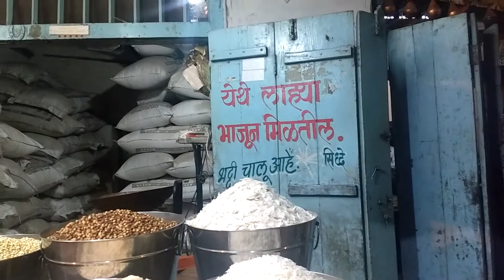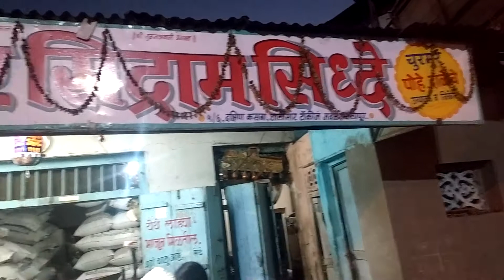Famous Chana Futana Shop | Full HD 1080P ( सोलापुरी चणे फुटाने )